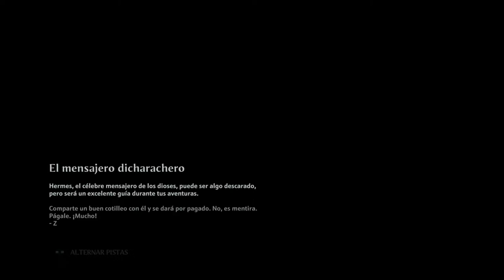Immortals Fenyx Rising - Xbox Series X - Aquiles, héroe envilecido.